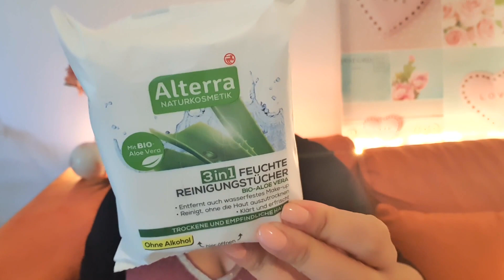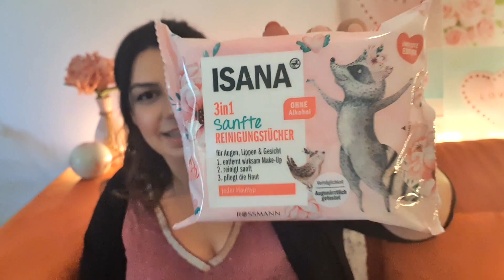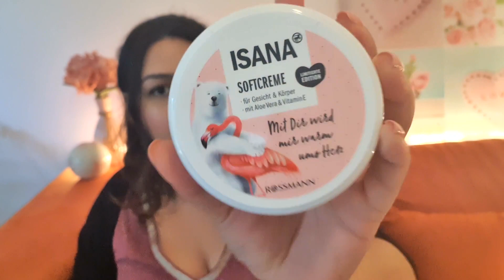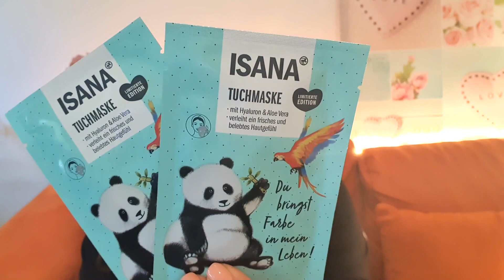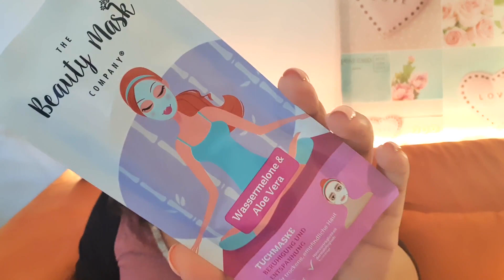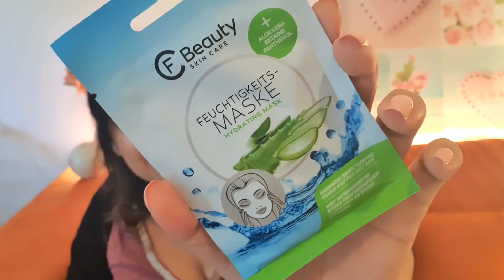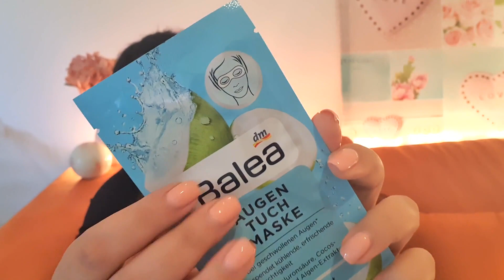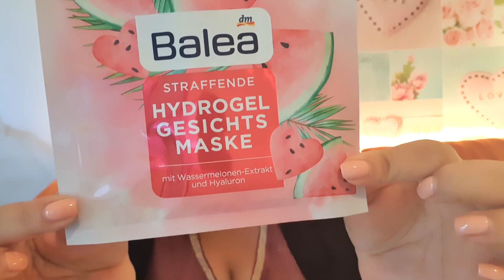Drogerie Haul | Ganz viel Pflege | DM, Rossmann, Amazon & Kaufland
ich freue mich, dass Ihr wieder mit dabei seid.
Ein paar Pflegeprodukte sind bei mir eingezogen :-)

Welche Produkte kauft Ihr in der Drogerie am liebsten?

Hier die von mir im Video gezeigten Amazonprodukte:

Rosense Rosenwasser *

Rexona Deo Stick *

Nivea 3-in-1 Mizellen Reinigungstücher *

Hiermit filme ich:
DJI Osmo Mobile 3, 3-Achsen-Smartphonestabilisator *

* affialte Links
Solltet Ihr über einen dieser Links etwas kaufen, bekomme ich eine minimale Provision. Der Preis bleibt für euch natürlich gleich.

unbezahlt